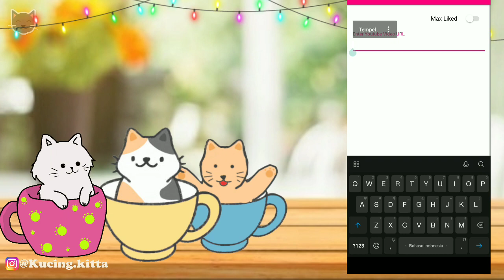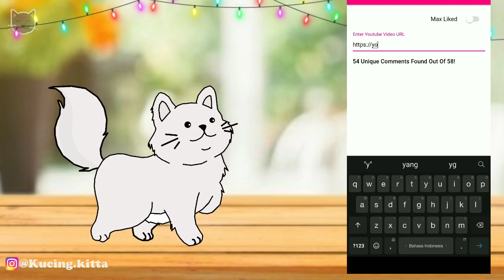PENGUMUMAN GIVEAWAY NATAL DAN TAHUN BARU